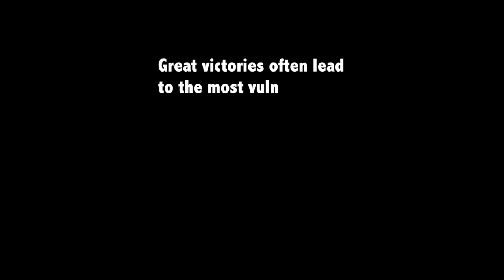It's a "when I got the time" VLOG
What's Up My People? #45
July 9 - 12, 2015 - VLOG #3